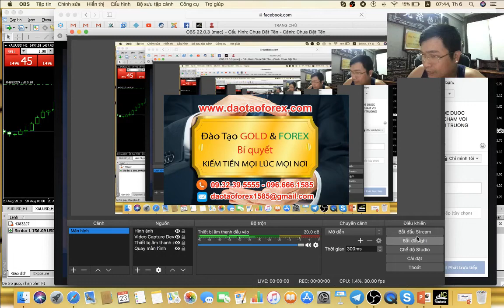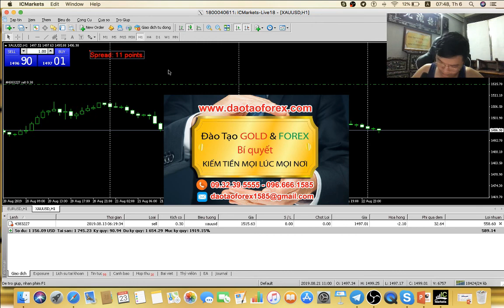HỌC FOREX VỚI Á QUÂN THẾ GIỚI NHỮNG CHIÊU LỪA ĐẢO ĐẾN KINH TỞM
Thĩ trường Forex này lám kể đạo đức giả, đã không giao dịch Forex được, và những kiến thức Forex của chính chúng đưa ra, mà bản thân chúng còn không có khả năng giao dịch Forex áp dụng vào thực tế để tạo ra lợi nhuận, xong bản thân chúng vẫn luôn luôn tự phong là chuyên gia Forex và đạt được giái á quân thế giới.

CHUYÊN GIA FOREX CÁC NƠI ĐÀO TẠO NHÀ ĐẦU TƯ, CUỐI CÙNG CŨNG VỀ VỚI TRUNG TÂM ĐÀO TẠO FOREX

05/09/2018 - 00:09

Với danh sưng tự phong chuyên gia Forex, kem theo cái mác á quân thế giới rẻ tiền tự phong để lừa đảo bán kiến thức Forex của những kẻ này nhá đầu tư Forex sẽ gập những chiêu thức lừa đảo tại khóa học Forex của chúng như sau:

01. Nhà đầu tư Forex khi tìm hiểu khóa học Forex của các chuyên gia Forex á quân thế giới, tất cả sẽ thấy một điều đó chính là không chứng minh được giá trị giao dịch Forex thực tiễn trên thị trường Forex này.

02. Lám kẻ tinh vi hơn còn sử dụng chiêu thức đó chính là bắn tín hiệu xong không bao giờ vào lênh trên thị trường Forex này, trường hợp này nhà đầu tư Forex sẽ gặp rất nhiều trên thị trường Forex này.

03. Bản thân nhà đầu tư Forex mới sẽ được đưa vào nhóm kín, tất cả sẽ lọc phếu trên đây, sau đó các vị chuyên gia Forex á quân thế giới này cũng bầy đặt đưa tài khoản giao dịch Forex live lên, xong dùng những lệnh nhỏ vào lênh trên thị trường Forex. Xong sẽ không bao giờ để cho nhà đầu tư Forex thấy được giá trị lệnh đó lời hoặc lỗ, mà sẽ nhanh chóng đong xuống. tất cả nhằm mục đích cho nhà đầu tư Forex thấy được rằng bản thân chúng giao dịch, xong thực tiễn lênh đưa ra đó lỗ sặc máu "nhà đầu tư Forex phải nhìn được thấy rõ giá trị lệnh đó của chuyên gia Forex á quân thế giới có vào và lênh có lợi nhuận hay không, đó mới có giá trị".

04. Chuyên gia Forex á quân thế giới cái gì, đến tài khoản giao dịch Forex để đạt được chức á quân thế giới phải có để nhà đầu tư Forex kiểm chứng, đó mới chính là giá trị để chúng ta nhìn nhận và đánh giá.

05. Nếu tham gia một cuộc thì nào đó đạt chình độ quốc tế, và nhất là á quân thế giới, nhà đầu tư Forex sẽ thấy rằng tài khoản của người đó sẽ được công bố để mọi người cùng tham khảo và đánh, đó chính là thứ bắt buộc phải có.

06. Chuyên gia Forex á quân thế giới dạy Forex chỉ toàn dạy trên demo, chưa từng có người học viên nào thấy rõ trực tiếp được những kiến thức Forex mà bản thân họ học từ chuyên gia Forex á quân thế giới này đánh live trực tiếp cho học viên xem mà nhìn nhận, và đánh gia.

07. Không những lừa bịp và bịp bơm mình là chuyên gia Forex á quân thế giới, những kẻ này còn đám tâm sau khóa học Forex của chúng để bán robot thuốc chết rất nhiều nhà đầu tư Forex mới, và chưa có kinh nghiệm trên thị trường Forex.

08. Khi nhà đầu tư Forex học Forex xong, và mua thêm cả robot theo lời của chuyên gia Forex á quân thế giới này xong và vẫn tiếp tục lỗ thì mố chôn kế tiếp của nhà đầu tư Forex học của chúng chính là coppy lệnh và phải trả phi cho điều này. tuyệt chiêu cuối cùng này tất cả đều nhằm tới rằng để ăn tiền com, và bạo tiên của chính học viên của mình đến tận tủy.

09. Chuyên gia Forex á quân thế giới ư, đã biết bào lần kẻ lừa đảo này dùng tài khoản cen để lừa đảo chính những học viên cùa minh, để khi cộng đồng nhìn nhận rõ chân tướng thì tìm đủ mọi cách và mọi lý do để che đậy.

10. Giá trị của đầu tư Forex và cả đầu tư cô phiểu mà các thánh thần chuyên gia Forex á quân thế giới đưa ra là có công thức giao dịch tạo ra lợi nhuận, xong bản thân chính chuyên gia Forex á quân thế giới này còn lảng tránh để né mọi giá trị minh chứng năng lực, vậy thì nhà đầu tư Forex học xong bí kíp đó có tồn tại được hay không?

hia sẻ để tôi cánh bào đến cộng đồng trên thị trường Forex này.
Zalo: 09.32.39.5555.